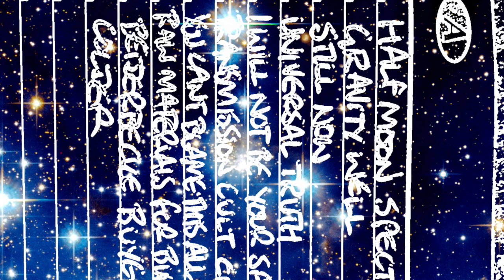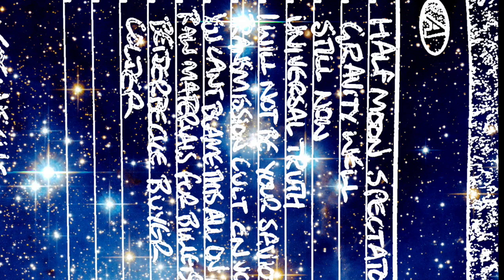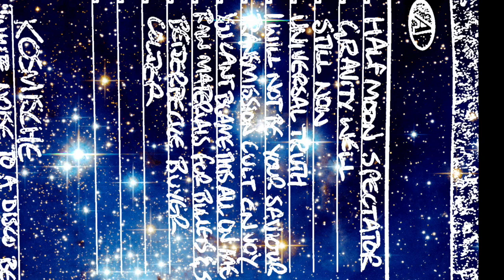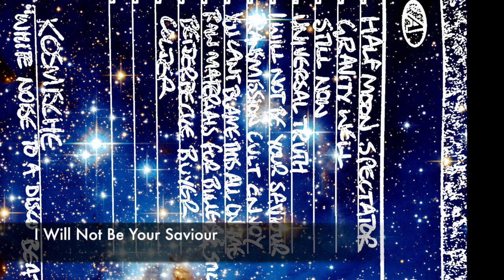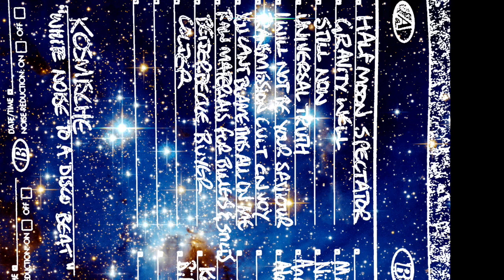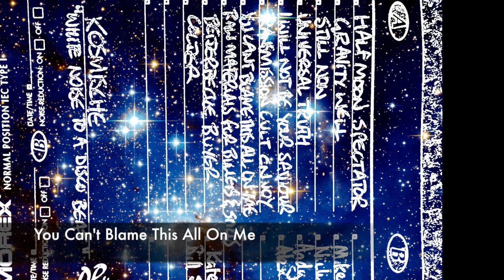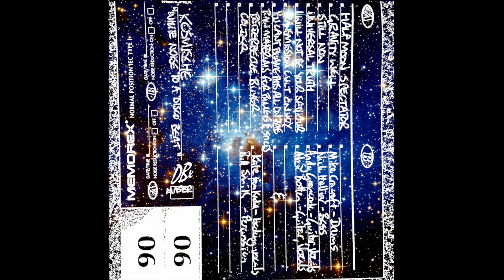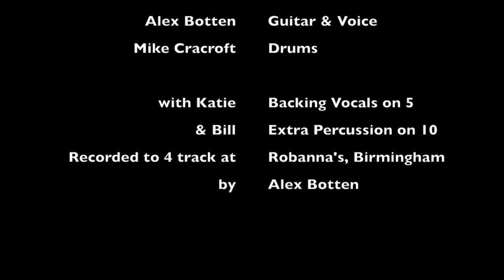Kosmische 'White Noise to a Disco Beat' (1997) - FULL ALBUM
2018 remaster of 21 year old cassette.

Might have been recorded in 1996, not sure.